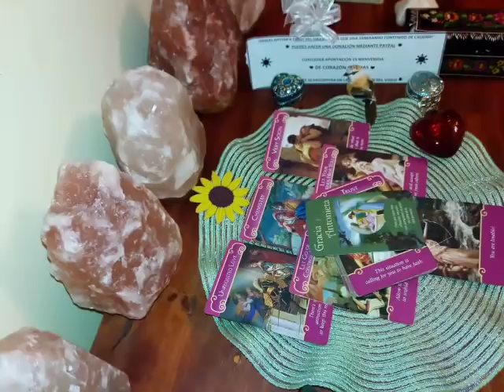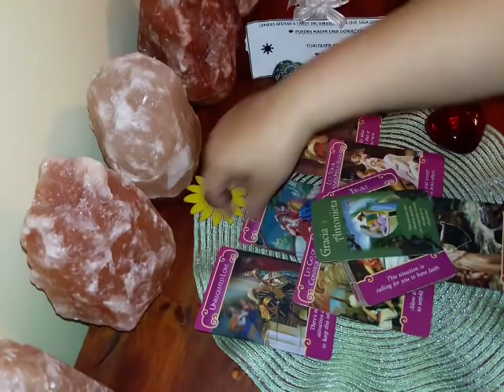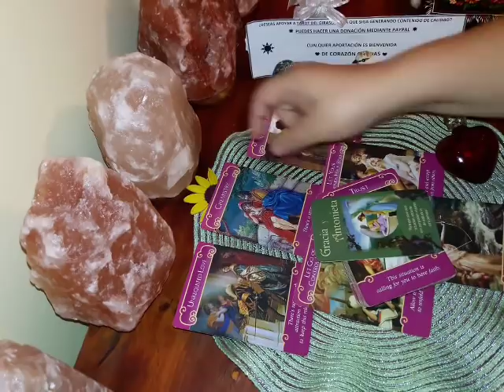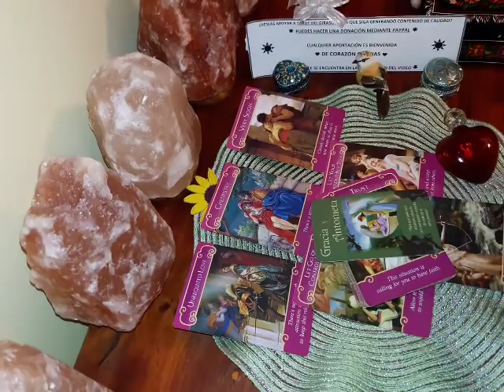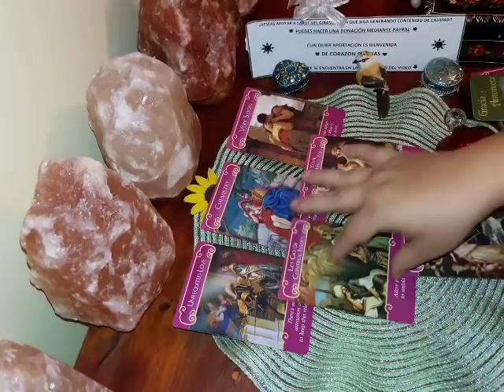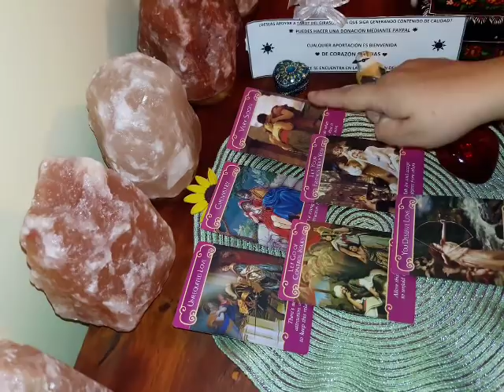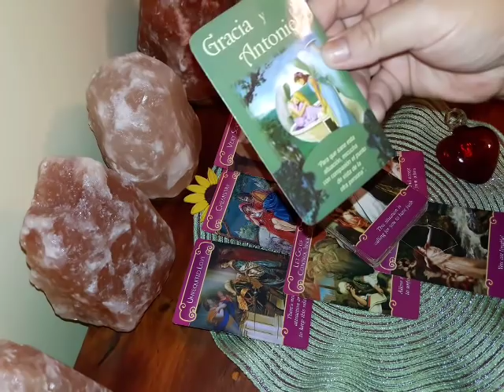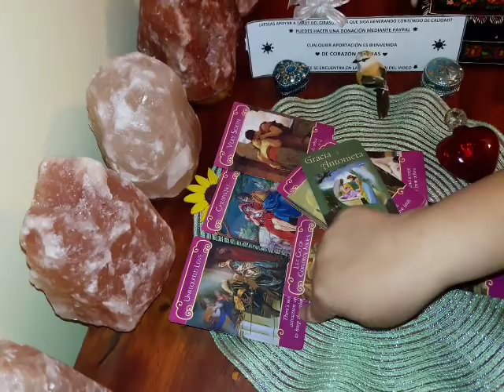Tauro. Futuro Inmediato Amor 💖